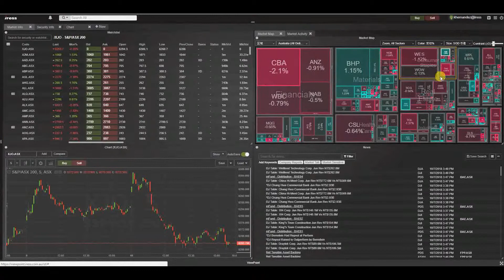IRESS ViewPoint training - 5 setting your preferred colour scheme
After completing this session, you will be able to:
- Set your preferred color scheme

For more news on the world of finance and financial software Add us on:

This video is published by and on behalf of IRESS Limited, its branches, subsidiaries and members of its group of companies (together, "IRESS" or "we").

The information provided is for general information purposes only and IRESS disclaims all liability in respect of any reliance placed upon it.

IRESS does not warrant the accuracy of the information provided and does not accept liability for any errors or omissions. We reserve the right to change the information at any time, including, but not restricted to: products; services; prices; descriptions; and product or service specifications.